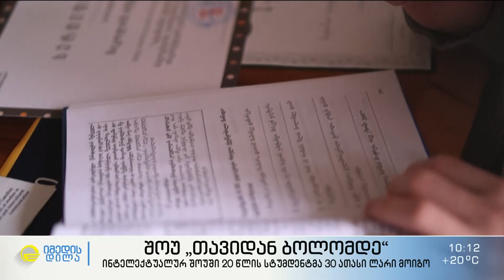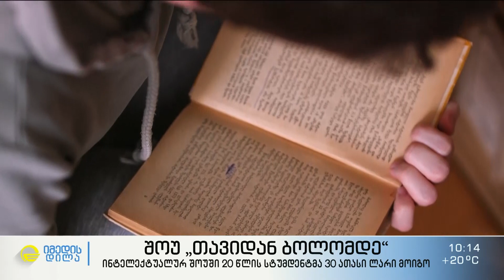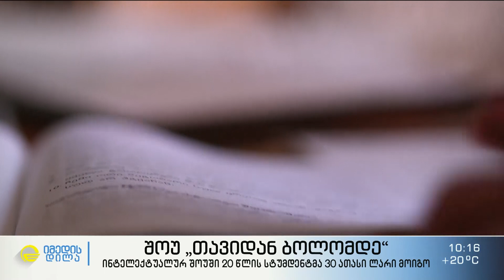ინტელექტუალურ შოუში „თავიდან ბოლომდე“ 20 წლის სტუდენტმა 30 ათასი ლარი მოიგო